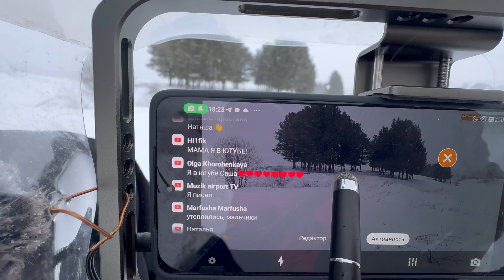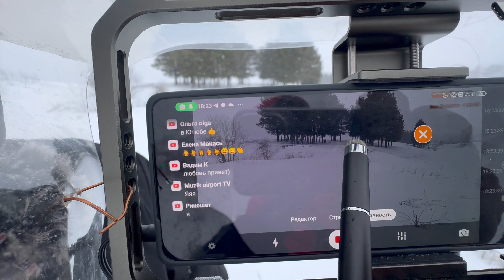Отбиваемся от нападения ворона! Улучшаем вольер для Гоши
Поддержите вОрона Гошу подпиской на канал / Прямые эфиры с прогулкой каждый день.

Резидент inside people.